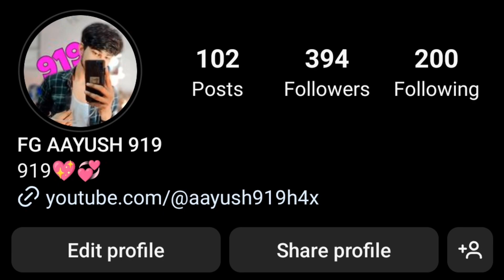CAN STOP ? @NonstopGaming_ @classyfreefire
WELCOME GUY'S❤️

NAME - AAYUSH...
GAME NAME - FG AAYUSH...
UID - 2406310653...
GUILD - FG ESPORTS...
GUILD LEADER - @Fairy_Gaming.

DEVICE - REALME 9 SPEED EDITION...
STORAGE - 6,128...